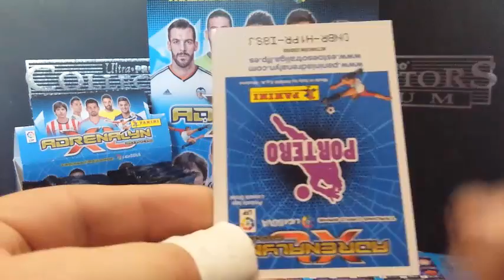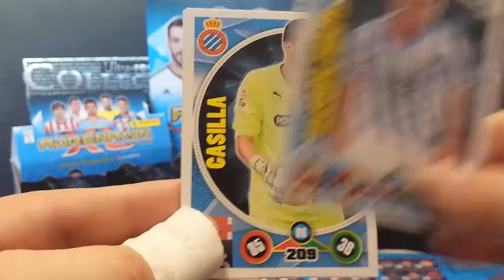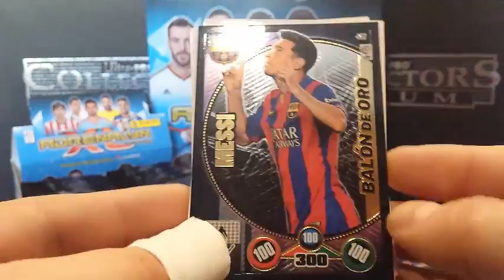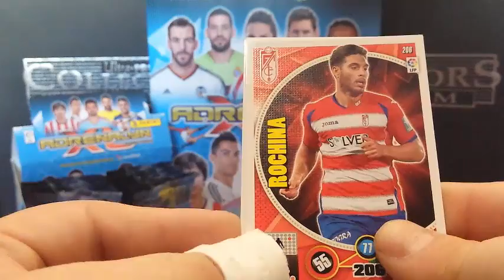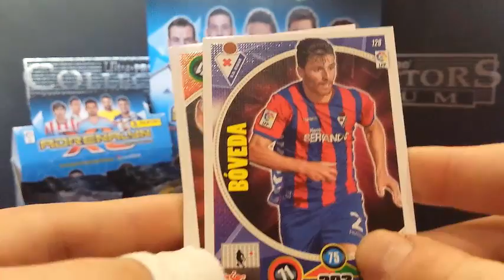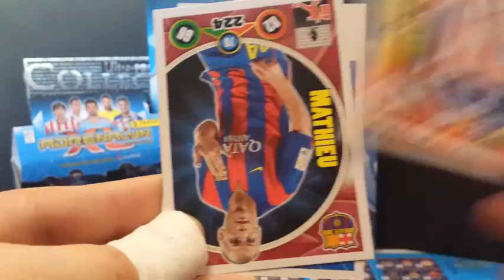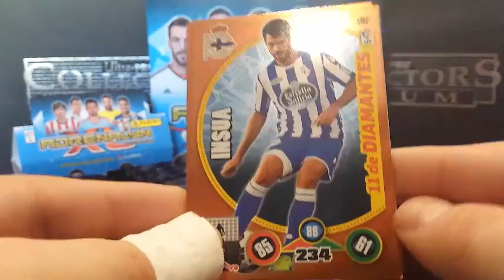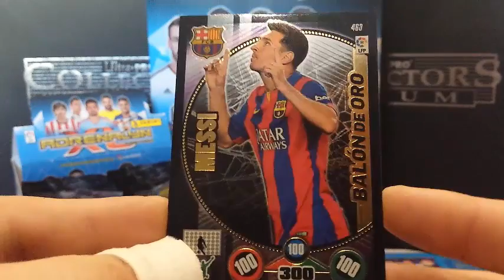BOX #2 PANINI ADRENALYN XL LIGA BBVA 2014/2015 #2 SUPER TRAFY